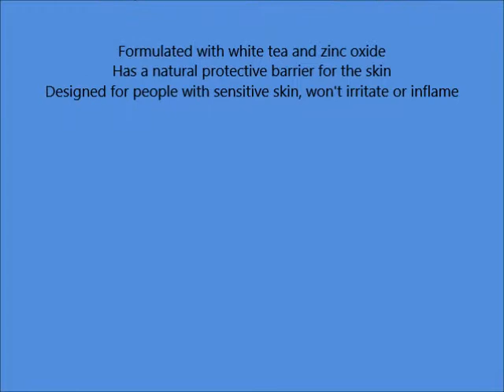Clean + Easy Soft Wax White Tea with Zinc Oxide, 14 Ounce